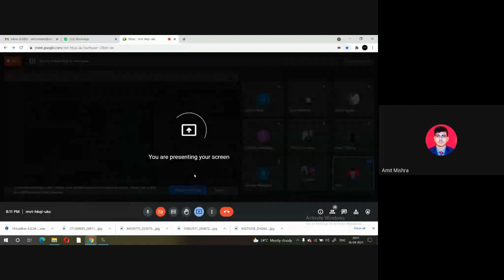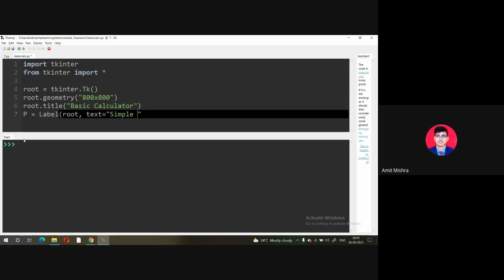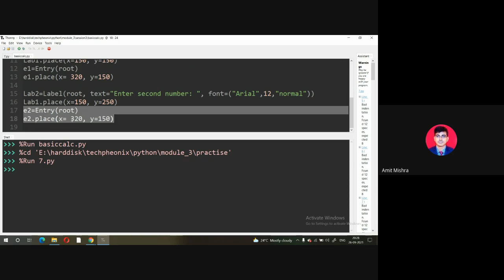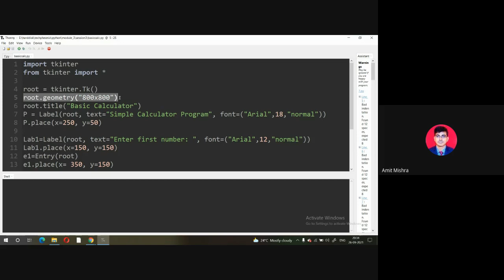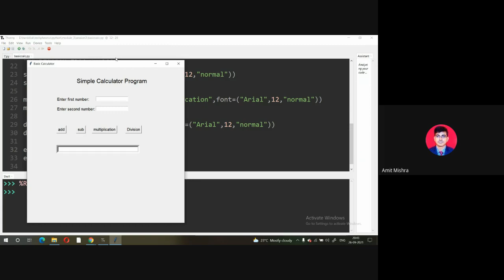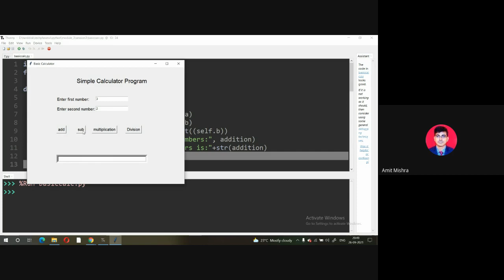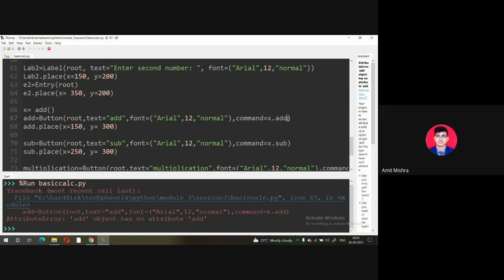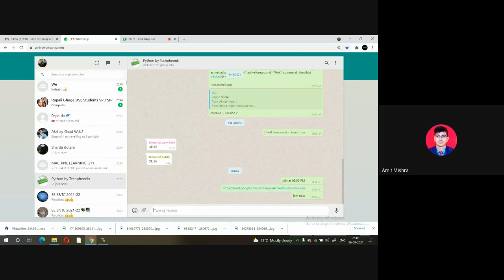Python Calculator (Basic Calculator)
In this video , you are going to learn about python basic calculator functions/ command. For actual calculator, you watch my further video.